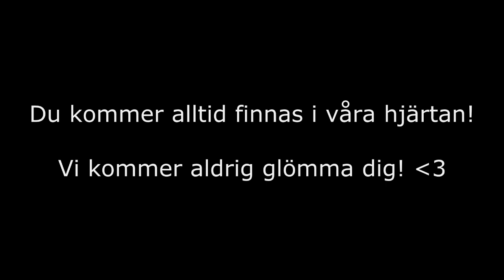Vila i Frid Vincent Rehnsbo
Du kommer alltid finnas i våra hjärtan! Vi kommer alltid minnas dig!
Vila i Frid!